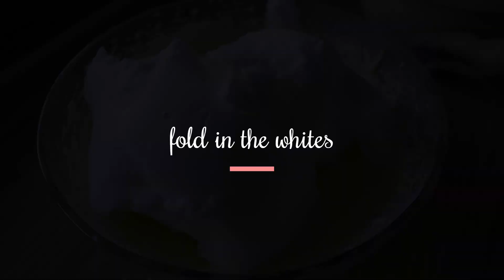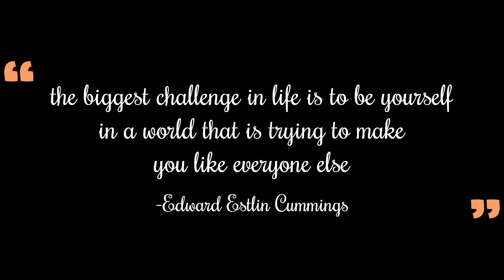Wrap Cake Chocolate&Banana🍫🍌 | Wickeltorte | Gâteau roulé | Bolo rolo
EN recipe:
6 eggs
6 tablespoons sugar
6 tablespoons flour
150gr chocolate hazelnut cream
5 tablespoons hot milk
crushed nuts
2 bananas

»prehead the oven
»beat the egg whites until firm
»beat the yolks with the sugar until very creamy and add the flour
»fold in the whites and bake for +-10 minutes 190 degrees
»mix the hot milk with the chocolate
»spread it on the cake and cut stripes
»I added some crushed nuts and banana
»roll up one stripes and put it on a serving plate
»wrap the other cake parts around
»fix it with a decorative band
»enjoy the fluffy side of life:)

DE Rezept:
6 Eier
6 Esslöffel Zucker
6 Esslöffel Mehl
150gr Schokoladen-Haselnusscreme
5 Esslöffel heiße Milch
zerkleinerte Nüsse
2 Bananen

»Den Ofen vorheizen
»Das Eiweiß steif schlagen
»Das Eigelb mit dem Zucker sehr cremig schlagen und das Mehl hinzufügen
»Das Eiweiß unterheben und +-10 Minuten bei 190 Grad backen
»Die heiße Milch mit der Schokolade verrühren
»Auf dem Kuchen verteilen und Streifen schneiden
»Ich habe noch ein paar zerdrückte Nüsse und Banane hinzugefügt
»Einen Streifen aufrollen und auf einen Servierteller legen
»Wickeln Sie die anderen Kuchenteile darum
»Mit einem Zierband fixieren
»Genieße die fluffige Seite des Lebens:)

PT receita:
6 ovos
6 colheres de açúcar
6 colheres de farinha
150 gr de creme de avelã com chocolate
5 colheres de sopa de leite quente
nozes trituradas
2 bananas

»preaqueça o forno
»bater as claras em castelo
»bater as gemas com o açúcar até ficar bem cremoso e adicionar a farinha
»dobrar as claras e assar por +-10 minutos 190 graus
»misture o leite quente com o chocolate
»espalhe sobre o bolo e corte tiras
»Adicionei algumas nozes trituradas e banana
»enrole uma tira e coloque em um prato de servir
»enrole as outras partes do bolo ao redor
»fixe-o com uma faixa decorativa
»aproveite o lado fofinho da vida :)

FR recette :
6 oeufs
6 cuillères à soupe de sucre
6 cuillères à soupe de farine
150gr de crème chocolat noisette
5 cuillères à soupe de lait chaud
noix concassées
2 bananes

»préchauffer le four
»battre les blancs d'œufs jusqu'à ce qu'ils soient fermes
»battre les jaunes avec le sucre jusqu'à ce qu'ils soient très crémeux et ajouter la farine
»incorporer les blancs et cuire +-10 minutes 190 degrés
»mélanger le lait chaud avec le chocolat
»étalez-le sur le gâteau et découpez des rayures
»j'ai ajouté des noix concassées et de la banane
»roulez une bande et mettez-la sur une assiette de service
»enveloppez les autres parties du gâteau autour
»fixez-le avec une bande décorative
»profitez du côté moelleux de la vie :)